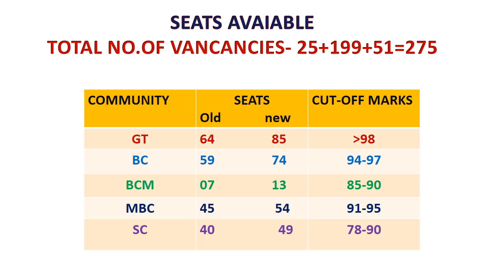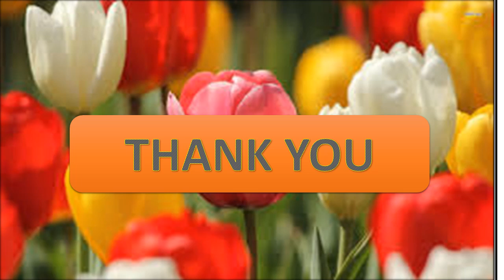PG TRB EXAMINATIONS -NEW CUT- OFF ANALYSIS-AUG -2022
PG TRB examinations -2022
New cut -off analysis -aug -2022